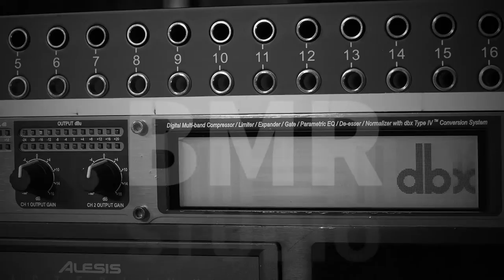Redneck organ repair and Parrot Bebop 2 drone crash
Here is the dead EKO CANTORUM 44 organ from the gearporn video!

We did a nice german precise cleaning and maintenance... and on the end we get some nice noise from it.
Then Carlos get as a present.
Bonus track: Parrot Bebop 2 drone crash by Oron (the Dronekiller).